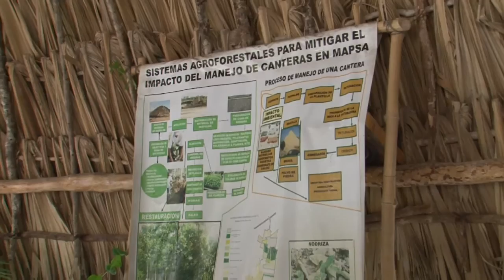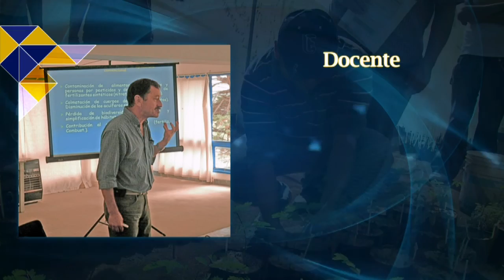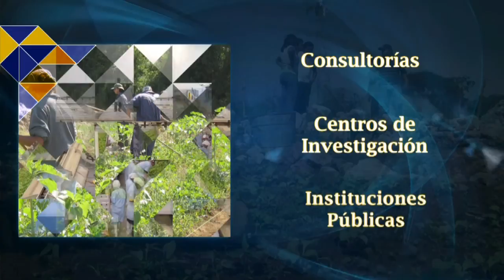Licenciatura en Agroecología | UADY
El Licenciado en Agroecología está preparado para el diangostica, diseña, maneja y evalúa sistemas agrícolas sostenibles, con un enfoque integral e interdisciplinario, que consideren las interacciones y procesos ecológicos y socieconómicos para lograr una agricultura diversificada.